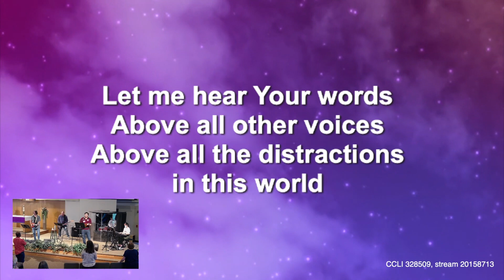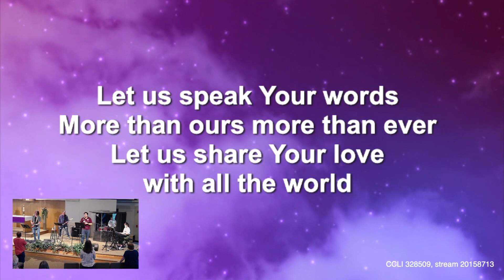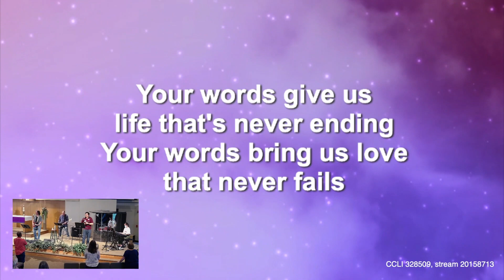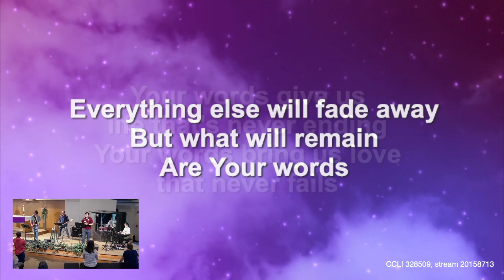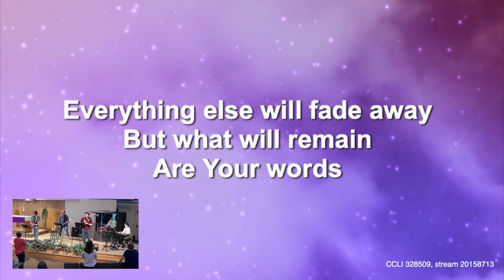Your Words 04032022